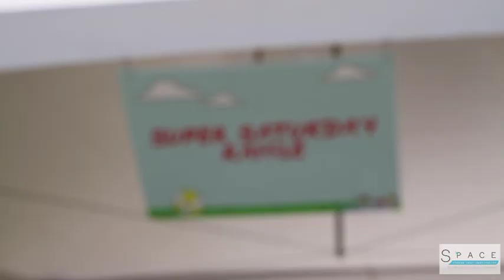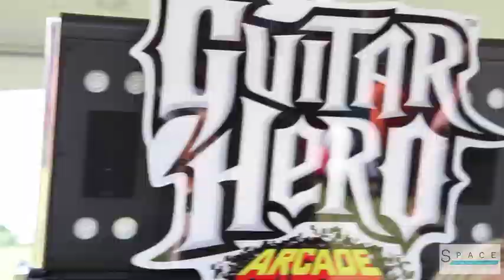ITM S2 E5 Kelly Ripa search for new cohost!